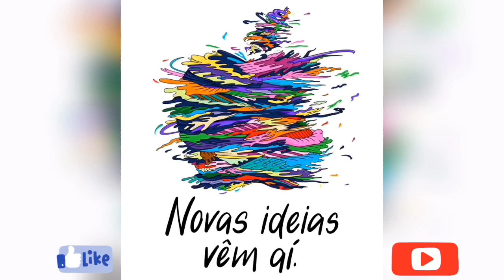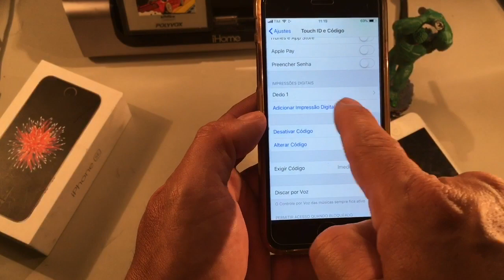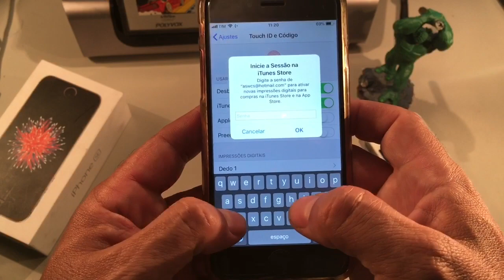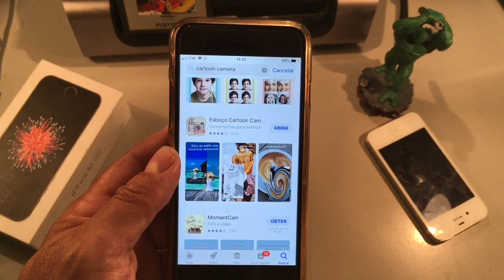USAR O TOUCH ID/FACE ID PARA COMPRAS - COMPRAS NA APPLE STORE - APPLE SUPORTE - TUTORIAL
Neste vídeo mostro como configurar o Touch ID ou Face ID para compras na Apple Store.

Temos uma pagina no facebook, curta a pagina e acompanhe.

Abraços